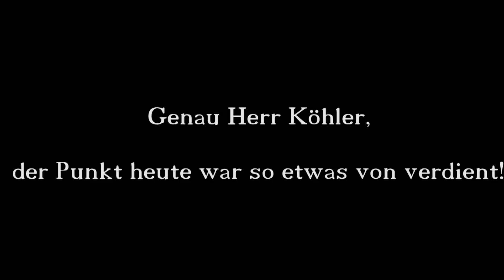2.ST 3.LIGA KSC - HFC